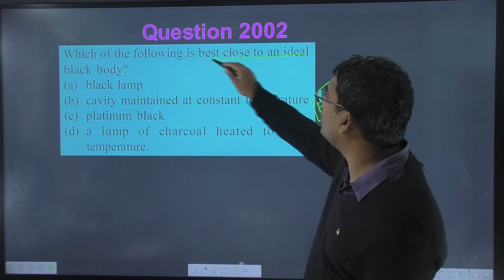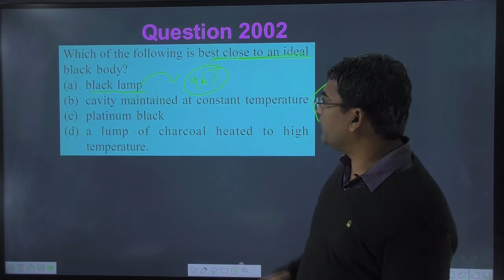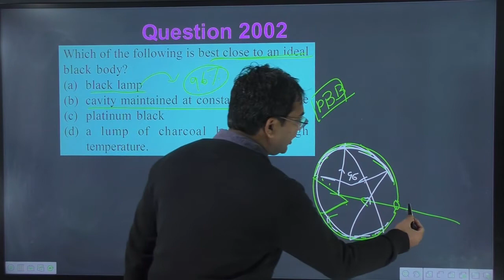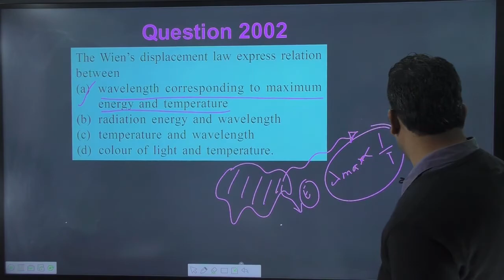Which of the following is best close to an ideal black body